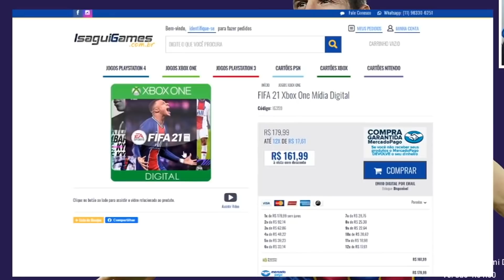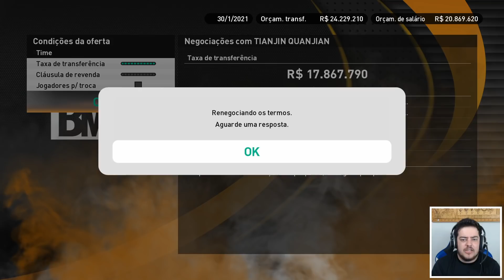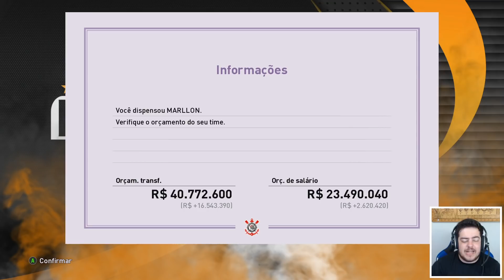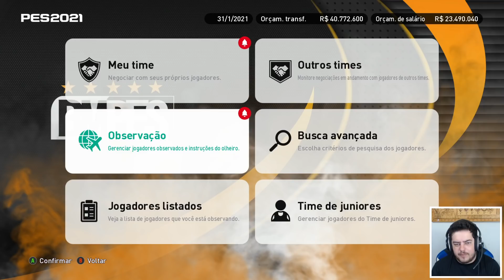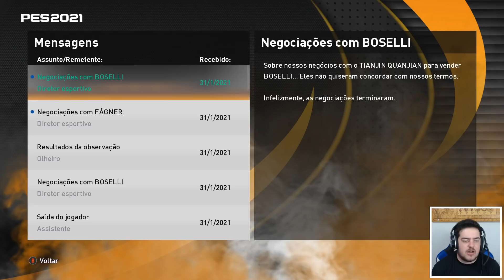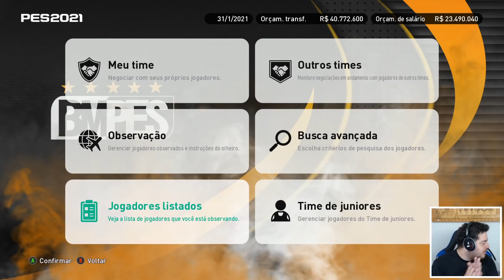OFICIAL CORINTHIANS CONTRATA 2 ATACANTES !! PES 2021 Master League #18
Compre FIFA21 e PES 2021 aqui use o Cupom : Nandolek